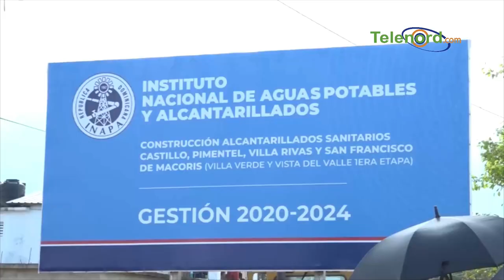Director regional de INAPA reitera compromiso con resolver problemas de agua potable